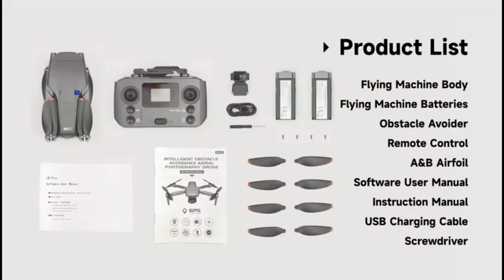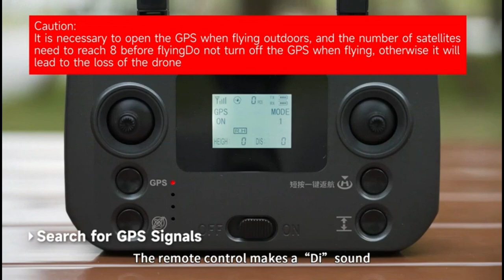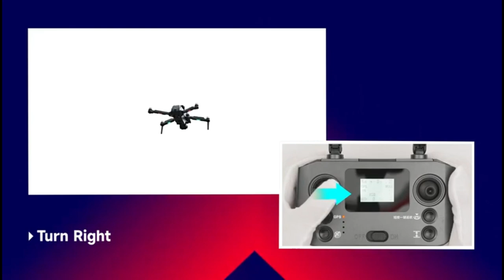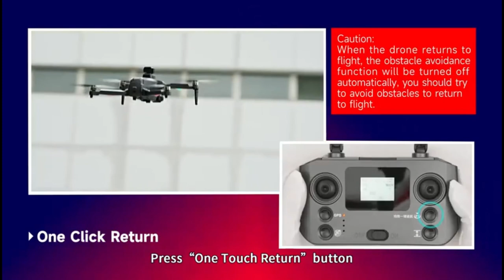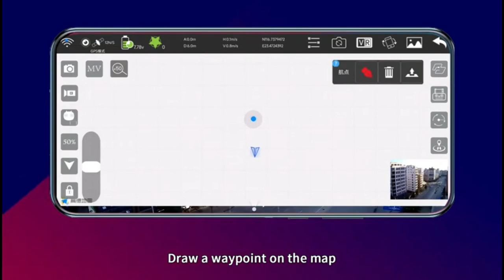Drone L600 Pro e Max Tutorial Completo Primeiro Voo Passo a Passo em Português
Tutorial completo em português com conteúdo da embalagem, calibração do Compass / geomagnética, instalação do sensor de obstáculos, carregamento da bateria, como parear com o controle remoto, alterar velocidades, alterar a posição da câmera e mais.

Está é a versão oficial da empresa traduzida.